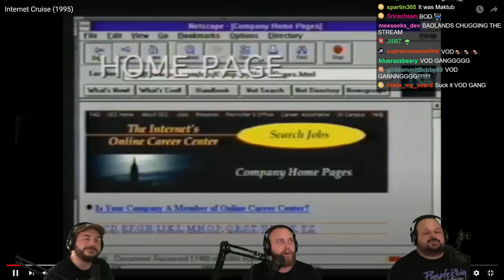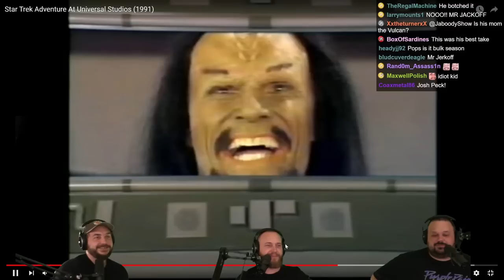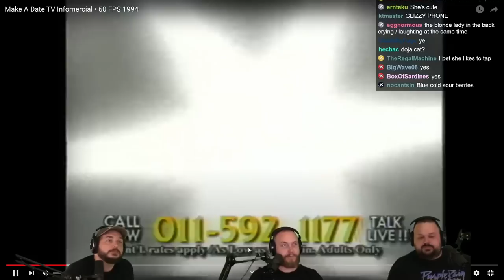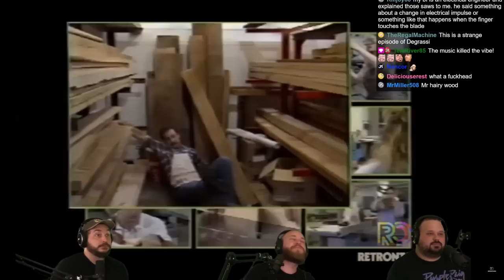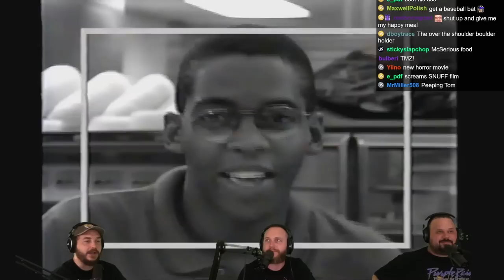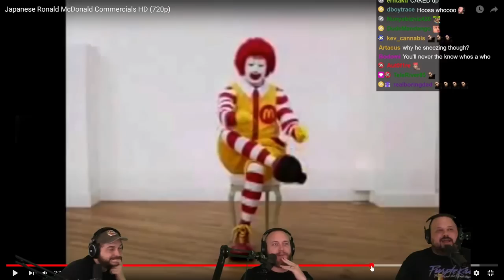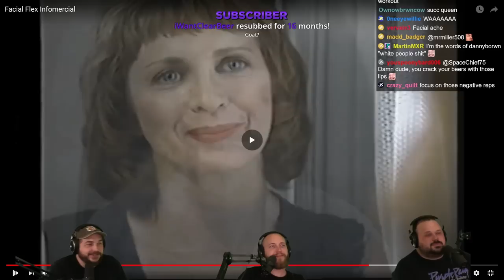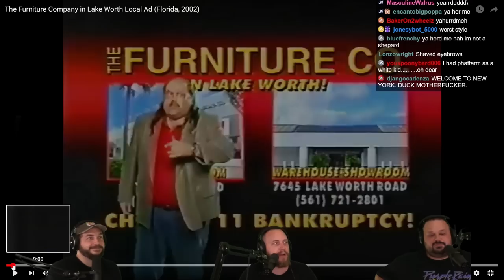Reacting To Cursed VHS Tapes: Gun Safety & Mouth Exercises